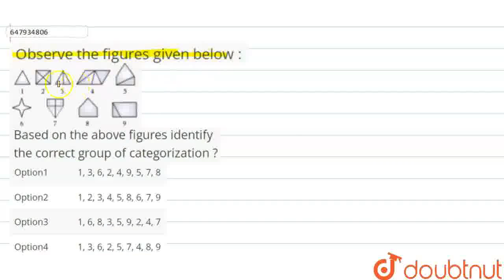Observe the figures given below :Based on the above figures identify the correctgroup of categor...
Observe the figures given below :Based on the above figures identify the correctgroup of categorization ?
Class: 10
Subject: MATHS
Chapter: MAT STAGE 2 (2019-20)
Board:CBSE

👉 Have Any Query? Ask Us.